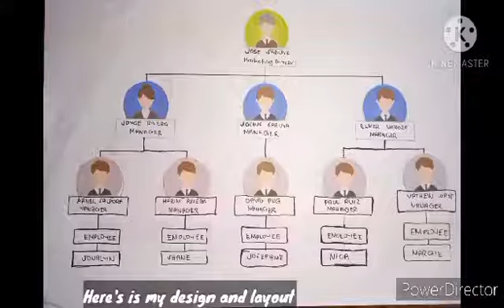Joyce Rivera on Entrep Video Recitation Presentation